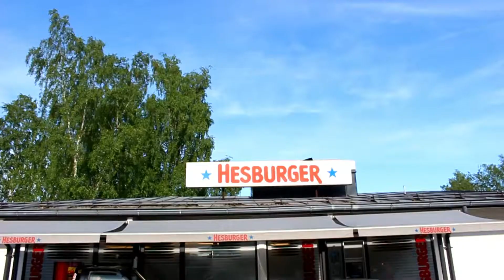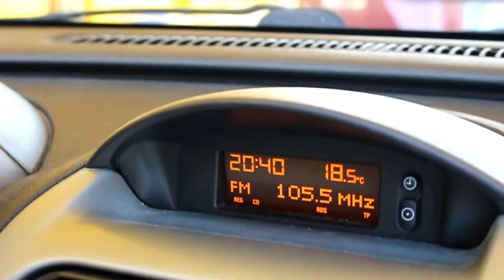The Finnish Archipelago - TravelBeer VLOG - Episode 01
This is the first episode of my travel Vlog. We're gonna start off easy, as me and girlfriend are heading to her familys summer house in this little island called Norrskata, which is located in the finnish archipelago.

Please be gentle to me, since I am not a professional editor/vlogger yet and my english could be a little harsh, because it's not my native language, obviously.